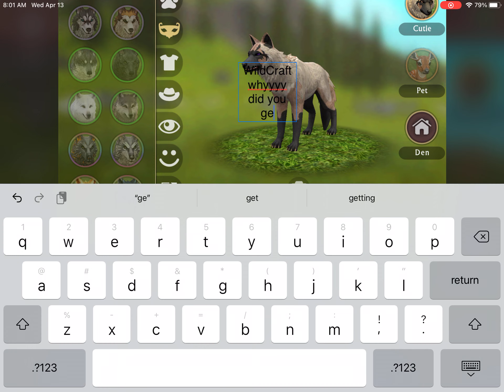My account got deleted -,_-,